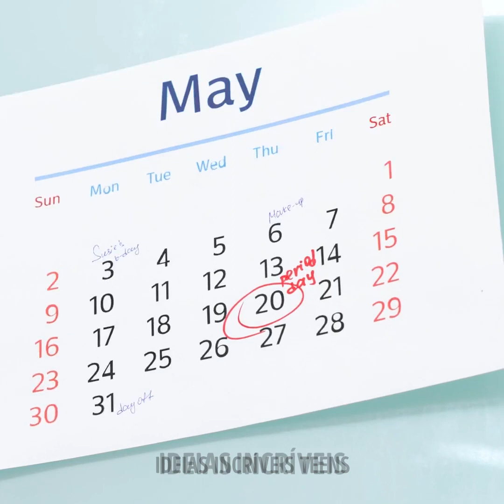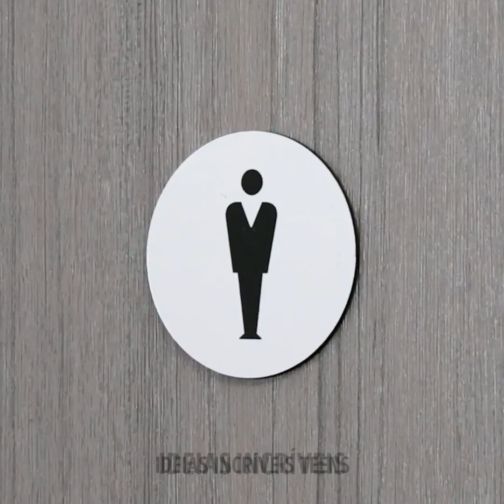40 Truques Incríveis que Você Precisa Usar no Seu Banheiro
MINUTAGENS:
00:01
03:36
05:12
07:52